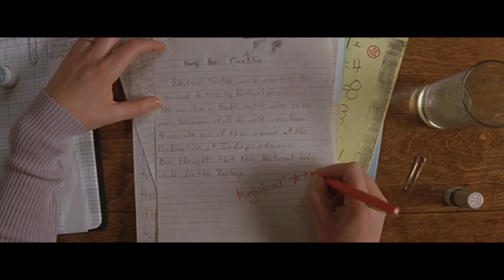Anatomy of a Scene // RUSHMORE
A dissection of a scene from the film Rushmore, written and performed by Dillon Hershey and Anna Sugrue.

TRANSCRIPTION
The Library Scene: 22:26-24:57

Anna: This is Miss Cross, first grade teacher at Rushmore Academy, an elite all boys academy that serves as the setting for Wes Anderson’s second feature film. Max Fischer, a 15 year old student at Rushmore, just filled her lemonade glass, making perfect time. He’s head-over-heels in love with Miss Cross. More than that - he’s obsessed. Naively, arrogantly, filled with awkward pauses, infatuated. In this scene, Miss Cross, shyly, tries to set boundaries in her relationship with Max.

Throughout the scene, Max is trying to maintain his arrogant and “mature” façade while he processes her rejection. He keeps Peter Travers’ quote: “unearned superiority,” and Janet Maslin’s quote “natural authority.”

While calmly walking away from the camera and Miss Cross, he implies that he’s pressuring Miss Cross, even though he clearly wasn’t. Trying to gain and maintain control, he interrupts Miss Cross’s response by sharpening his pencil.

Dillon: In the shot reverse shot as the conversation continues, the camera stays close-up to a still whispering Cross, exemplifying her sincerity and vulnerability, and stays in a medium shot for a louder Max, keeping his front of “maturity” with both emotional and physical distance.

The first close-up of Max comes as a bit of a surprise. Just like with Miss Cross, the close-up is tied to his sincerity.

When the camera cuts to a close-up of Max again, it becomes evident that Max and Miss Cross are sharing a much more sincere and intimate moment that either anticipated. Earlier in the film, Max brags about swapping compliments with the attractive mother of a classmate. So even though Miss Cross’s objective was to define the relationship and shut down any advances from Max, she ultimately fails.

At the end, Max, looking very short next to Miss Cross, shakes her hand. Max walks away proudly, having touched her hand, and Cross walks away even more confused than she was when she sat down.